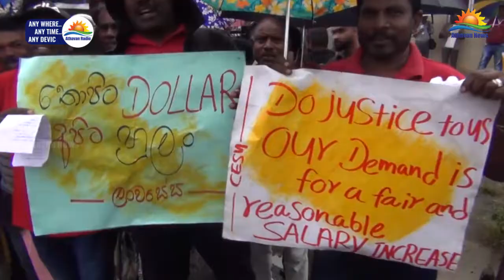சம்பள உயர்வைக்கோரி இலங்கை தோட்ட சேவையாளர் சங்கத்தினரால் தலவாக்கலையில் பாரிய போராட்டம்!